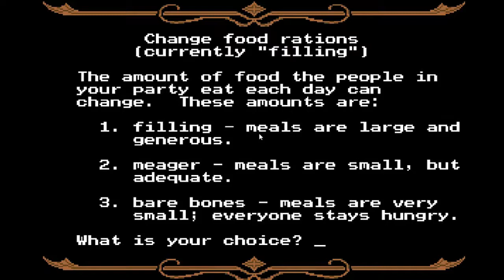The Oregon Trail Part One